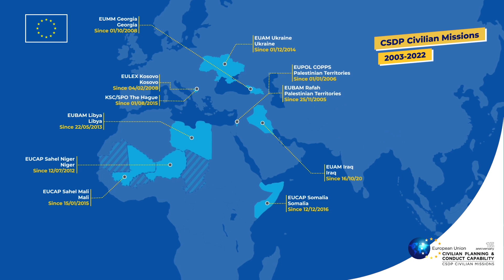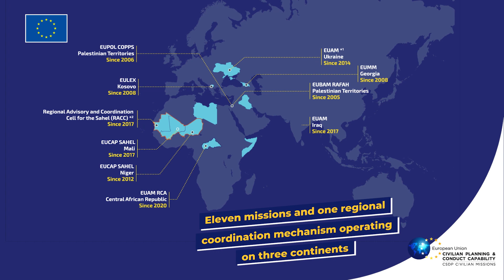15th anniversary of EU Civilian Planning and Conduct Capability (CPCC)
The Civilian Planning and Conduct Capability (CPCC) celebrates its 15th anniversary as the Brussels based Headquarters for all EU civilian crisis management missions.

Eleven EU crisis management missions operate currently under the Common Security and Defence Policy (CSDP) across Europe, the Middle East, and Africa. Over 2,000 women and men serve outside the EU, supporting partner countries to provide security and the rule of law on their own territory. Through their commitment, talent, expertise and diversity, they contribute to international stability and security abroad, making a direct contribution to the Union’s security. They are our people, our core capability.